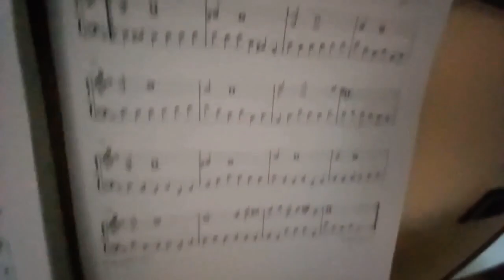My tribute I to Kubrick's death anniversary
Premise: If it bores you can skip the description over the tracklist.

00:00 - 03:55 Waltz No. 2 - Shostakovich
03:56 - 07:25 Midnight, The Stars and You
07:26 - 12:21 Sarabanda in D minor - Handel
12:22 - 15:56 Musica Ricercata II - Ligeti

I gather in this video my 4 pieces that at the moment, in my story on YouTube of a year (but even less for me, they are 6 months in a serious way), I have uploaded about Kubrick's film. I upload the tribute, as the title suggests, on the anniversary of his death.

Since I have two pieces taken from Eyes Wide Shut, an obsession film for me as some will know, I decided to use them as a double zip, one opening and one closing, of the video. I hope you have enjoyed the choice.

By uploading so many pieces, mainly from the lynchian world as several people know, and always celebrating anniversaries of films, actors or characters for now, following my particular philosophy, by Kubrick at the moment I uploaded these 4 pieces over time. But surely later I will necessarily insert others from his films because they will mark new anniversaries.

Note: sorry for the low quality of the video relating to Shostakovich's waltz but it is a shot taken with the video camera of the old cell phone that was by now worn out.